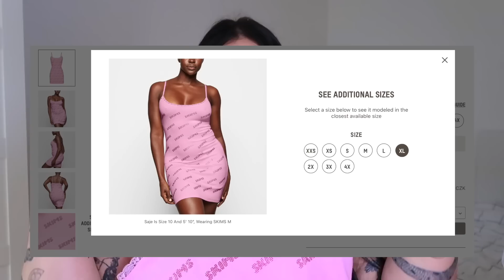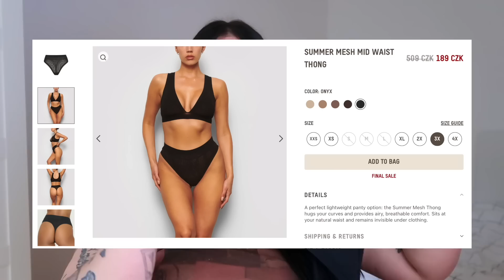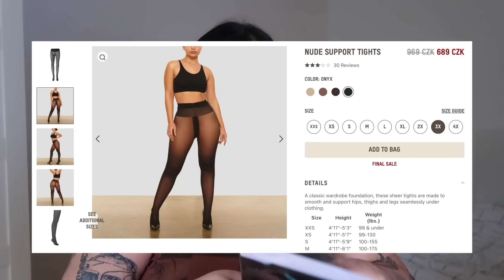utratila jsem 14tisíc korun na SKIMS takže tohle je HAUL | SugarDenny